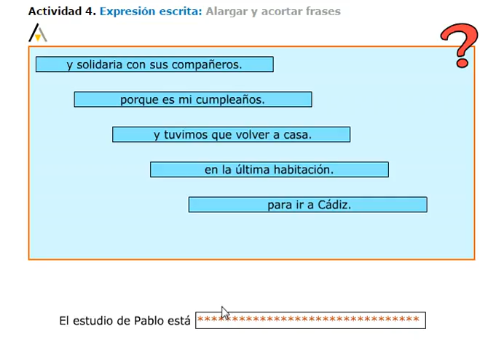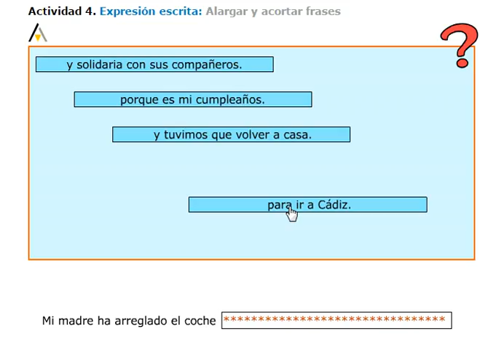expresión escrita karen